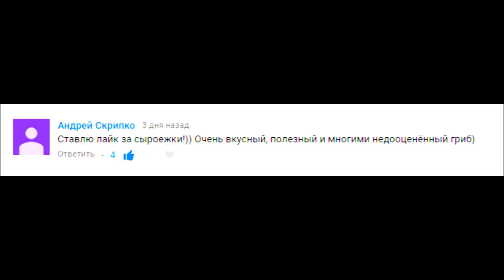ГРИБНАЯ ДОРОГА!Грибы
Тихая охота на грибной дороге в августе.Разнообразие грибов в летнем лесу.